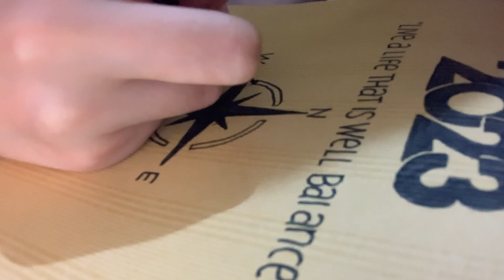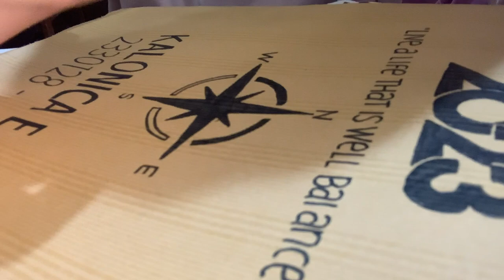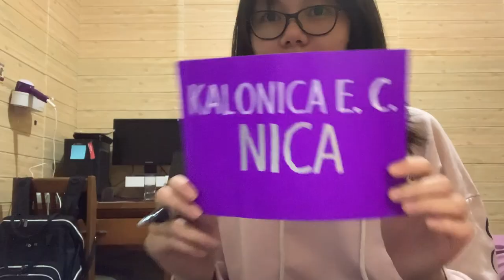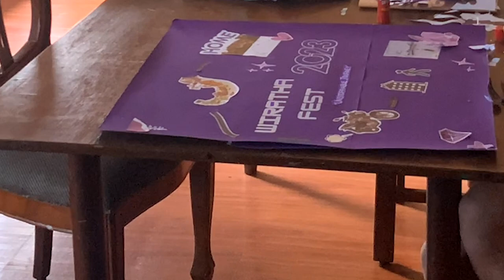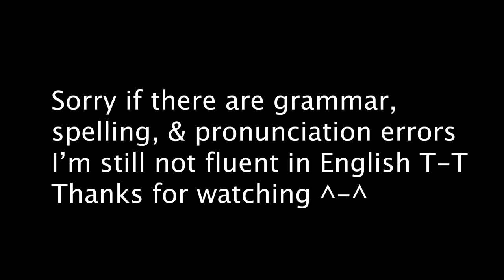Hi! it’s been a while… but here are some updates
I will try to upload vlogs of my activities here, whether it's about psychology, foods, gaming, etc. I will upload them whenever i can. Because I really need additional income to survive. ^-^
support me:
@YouTube Super Thanks
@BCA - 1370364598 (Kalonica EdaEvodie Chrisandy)